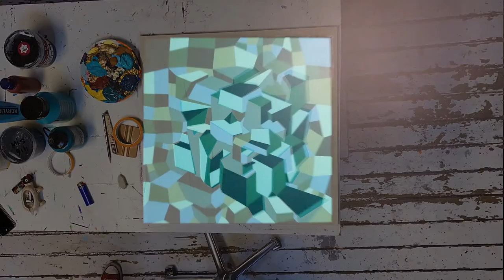OZM »HAMMERBROOKLYN« 2020/12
Das HAMMERBROOKLYN-Projekt könnte der Traum eines Kindes gewesen sein. Gäbe es nicht zwei Dekaden später die Aussicht darauf, die Etymologie des Wortes Hammerbrooklyn im urbanen Lebensraum selbst zu entdecken. Mythen haben ihren Ursprung – so auch jener Mythos von HAMMERBROOKLYN, welcher vor einem Vier­tel­jahr­hun­dert im Hamburger – damals noch Niemandsland – Hammerbrook begann. Um eine Erzählung letztendlich verständlich zu halten, folgt sie bestimmten Mustern und veranschaulicht so auch immer wieder dieselben Stereotypen: Stereotypen welche in diesem Zusammenhang eigentlich aufgebrochen und hinter sich gelassen wurden. Heute kann diese Darstellungsweise nur aufs Neue und in einer noch nie zuvor versuchten Art lebhaft erzählt werden. Bedarf es hierfür auch etwas Fantasie deren Effekt eine Veränderung der Wahrnehmung hervorruft: Erlebe eine temporäre Performanz von Mensch und Medium, so entsteht ein Exponat mit symbolhafter Kraft, deren Essenzen einen hohen gesellschaftlichen Wert bilden. Also tauche ein und erlebe eine Welt, welche mit der eigenen Geschichte verschmelzen kann.

Artist: Won ABC, Danny Doom, mittenimwald, ArtOne, Darco FBI, Loomit, MIR, Darko Caramello Nikolic, Godling, Anna Pokrywiec, Stefan Rohde,  Lady Wave, Sablage, Anek, reizflut, Matten Shredconnection, Davis One, Dirk Vorndamme,  Paco, HEIMKIND,  DAIM and Oz.

Fortsetzung folgt!